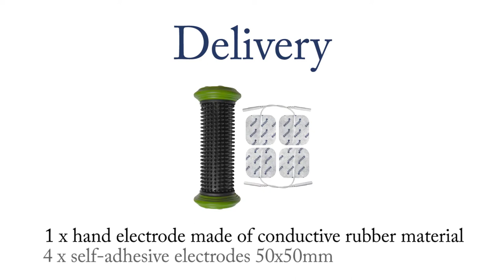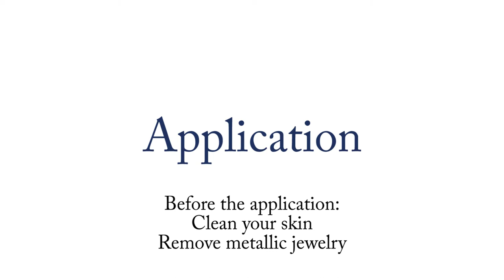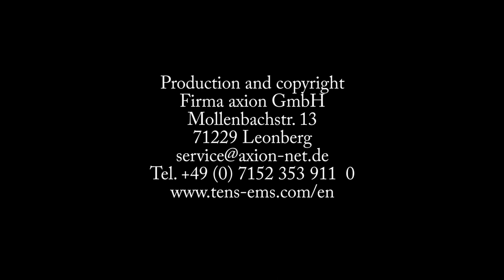Wrist & Finger - Application Of The Special Rubber Pad For Muscle Stimulation EMS | axion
With common self-adhesive electrodes, the fingers and wrist can usually not be treated adequately. They are difficult to place in many places or simply too big.

Therefore, we offer you a special electrode for TENS treatment of the hands. The electrode is simply held in the hand and used with adhesive electrodes, which are included in the set you buy. Thus, the current stimulation pain treatment of joint pain caused by osteoarthritis, rheumatism, osteoporosis, fibromyalgia, gout, nerve damage, fractures, etc., no longer hinders. At the same time the treatment stimulates the blood circulation and supports healing processes, for example after bone fractures. This effect can be supported by periodically contracting the hand muscles during the TENS treatment.

Note: Do not apply the hand electrode in case of inflammation. Do not release the hand electrode during treatment.

On the following link you can find the special electrode for TENS treatment of hands & wrists: